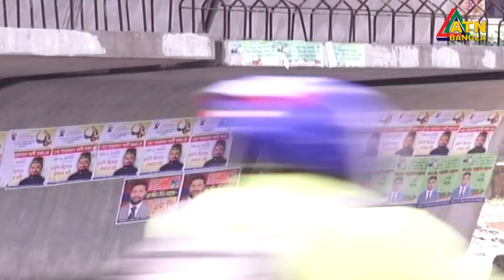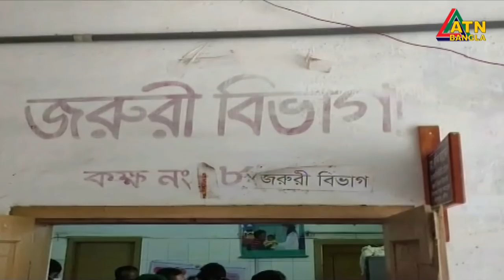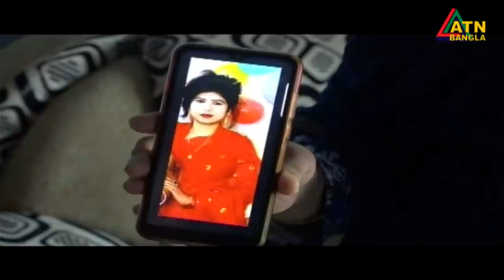এটিএন বাংলা সকাল ৭ টার সংবাদ । 30.08.2020 | ATN Bangla 7 am News